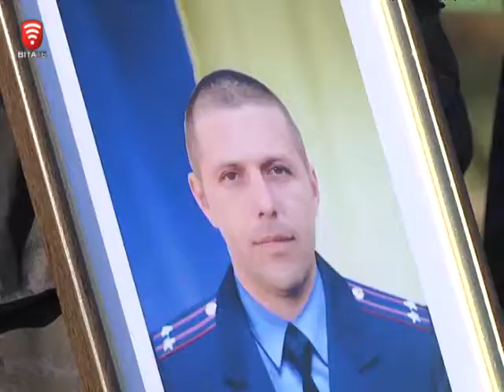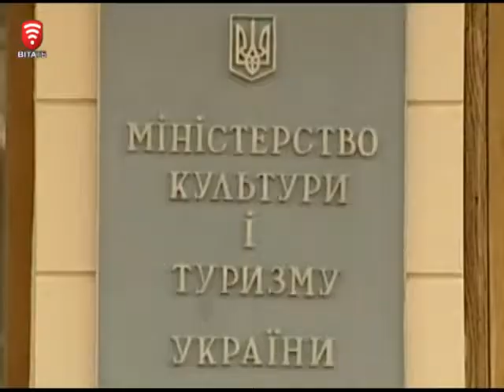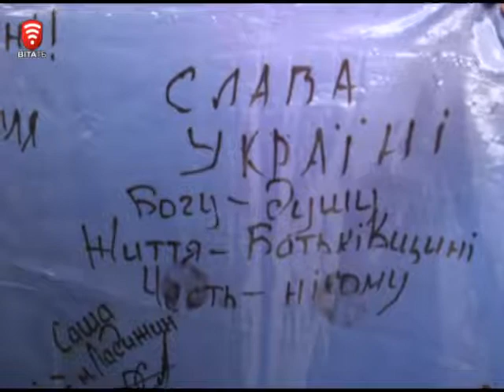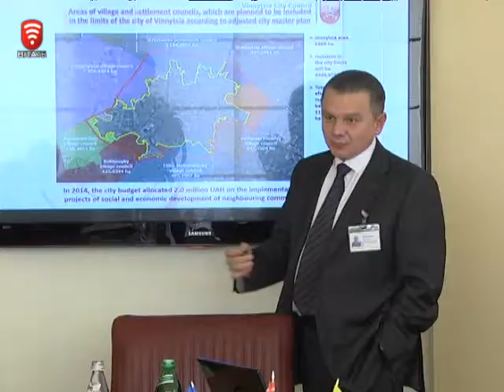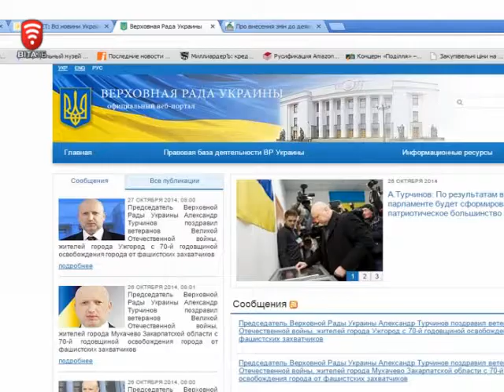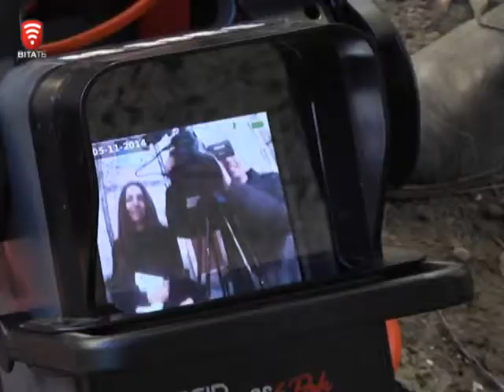Інформаційно-аналітична програма "ПостФактум" від 09.11.2014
Вінниччина провела героя… в останній путь
Без страху на передову - везе допомогу мати двох дітей
Димові шашки та гранати у Вінниці
Представник ЄС інспектував Вінницю
Відтепер каналізаційні мережі можна побачити по телевізору
Вінничанка підкорила світ